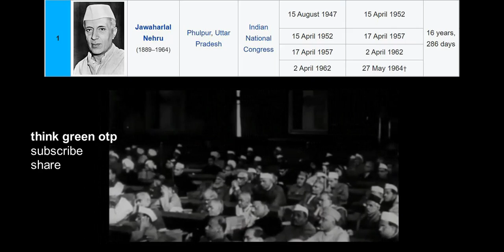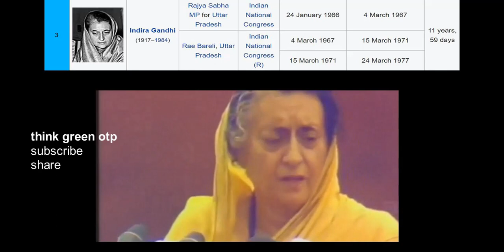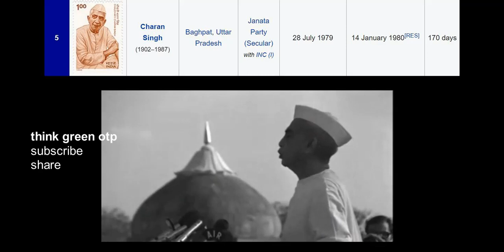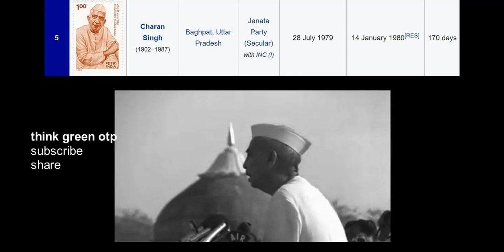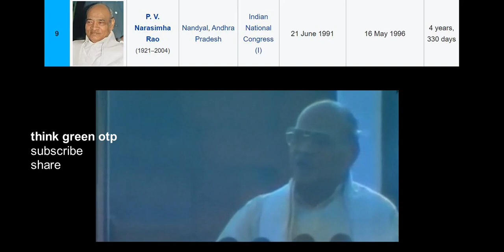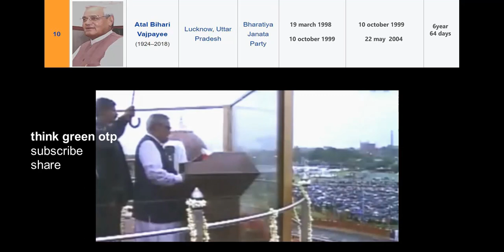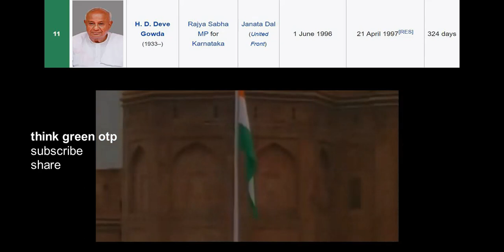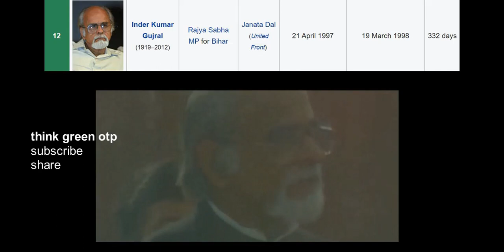PRIME MINISTERS OF INDIA , WITH VIDEO | since 1947 India has had 14 prime ministers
FAIR USE COPYRIGHT DISCLAIMER Copyright Disclaimer Under Section 107 of the Copyright Act 1976, Allowance is made for "fair use" for Purposes such as Criticism, Commenting, News Reporting, Teaching, Scholarship and Research.

Thanks
think green otp hassan

if you have any problem on this video please send email to